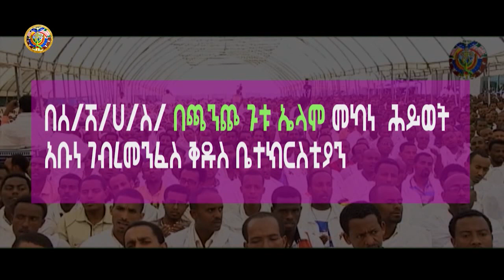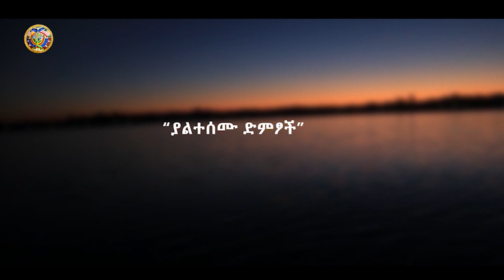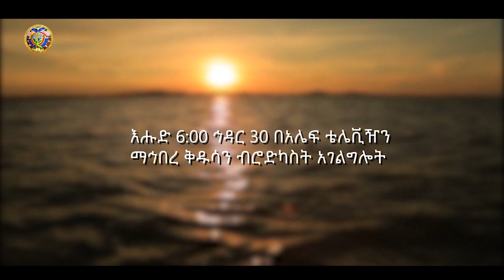የመጽሐፍ ቅዱስ ትምህርት ክፍል ዐሥራ ሦስት